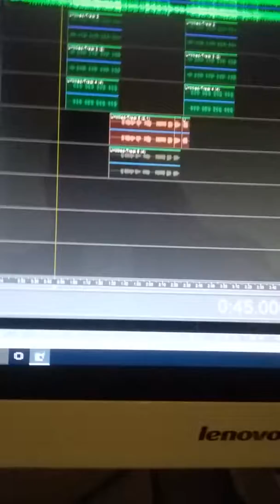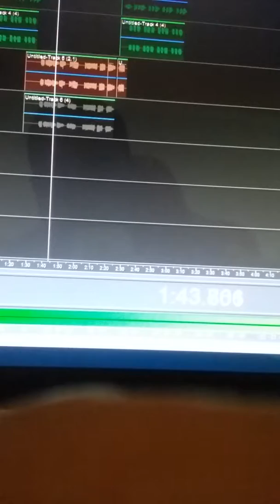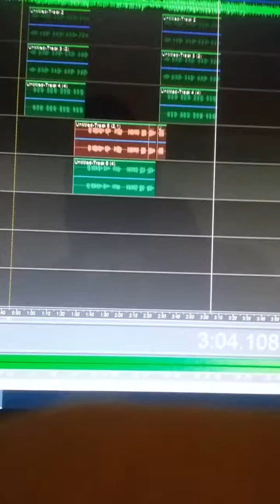F***kin Me By Rhys Wilyamz (explicit content you've been warned)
A song I wrote dedicated to that special lady who knows how to throw...😉 (FOR PROMO ONLY!) ((im not getting payed for this))